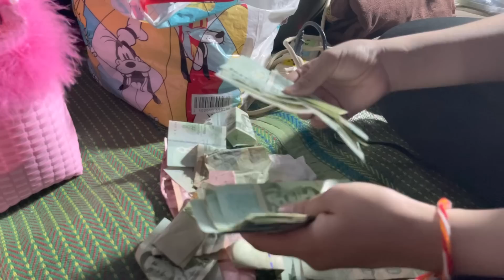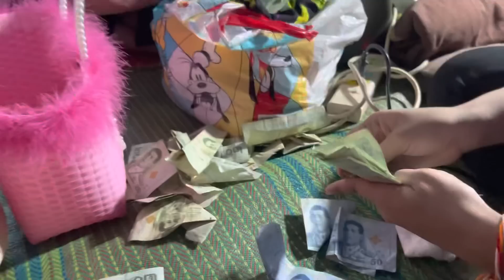ป้าส!!! อุ๋งอิ๋งแสดงจังหวัดบ้านเกิดคืนนี้ ได้ทริ๊ปเท่าไร มานับกันเลย .อ.อุทุมพรพิสัย